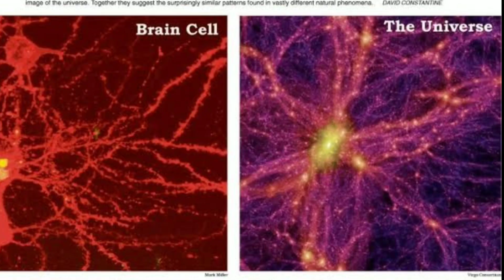Taking a look at my blood under a microscope 1200x | Similarities between human body and universe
Hello everyone,

Today let's take a look at my blood under a microscope.

A friend of mine gave me this toy microscope some while back , which had been lying in my shelf for like ages now but never judge a book by it's cover .

I was blown away when I got to see red blood cells even with this small toy microscope.

This got me into thinking how similar the microscopic world is to our universe 😎

Keep striving ❤️